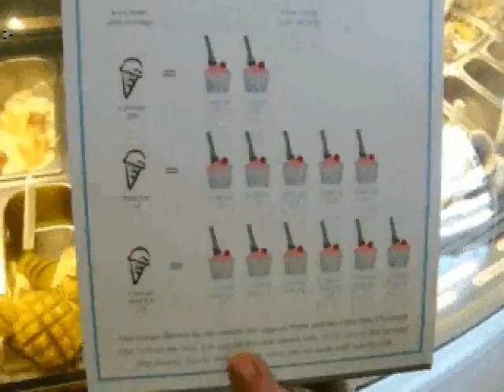FROST A Gelato Shoppe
Quick tour of FROST A Gelato Shoppe in Tucson, Arizona